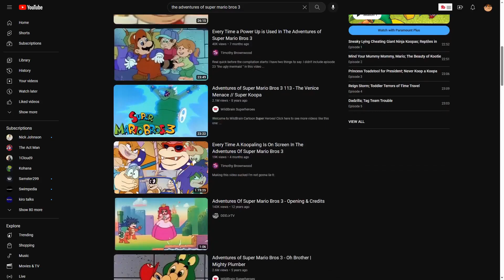The Adventure of Super Mario Bros. 3 - An UNDERRATED Cartoon!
In this video, I am going to be reflecting on The Adventure of Super Mario Bros. 3, and why I consider it to be the underrated one within the trilogy.